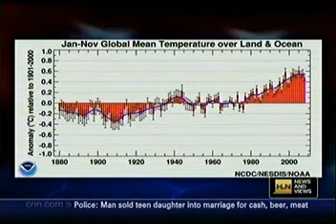Scientists now see a new Ice age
With all of the globe cooling right now, many scientists now are predicting a new ice age.